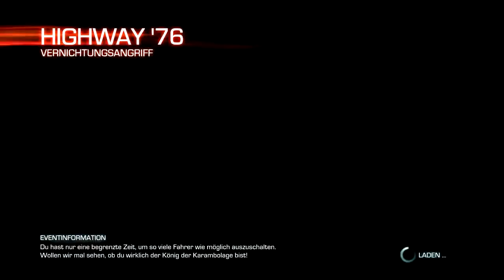Let's Play Ridge Racer Unbounded #013 [Deutsch][HD] - Highway '76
!!!BESCHREIBUNG!!!

Ridge Racer Unbounded ist ein Rennspiel was von Bugbear Entertainment entwickelt, und von Namco Bandai gepublished.

Ich hoffe euch gefällt mein Let's Play zu Ridge Racer Unbounded :D